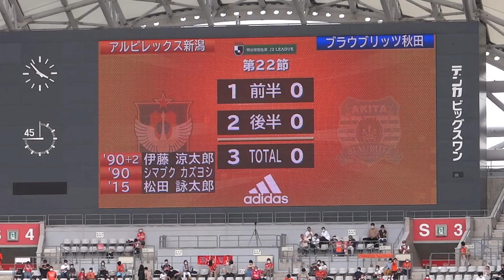2022/06/19 アルビレックス新潟勝利の瞬間 小さくガッツポーズする松橋力蔵監督( ｀ー´)ノ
シーズン後半いいスタートきりました!!!

どんどん行こう( ｀ー´)ノ